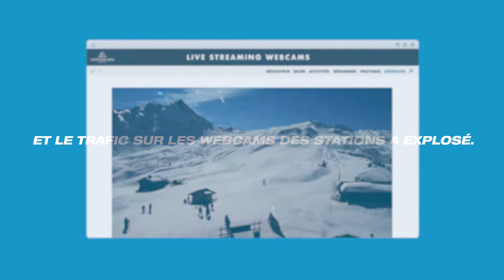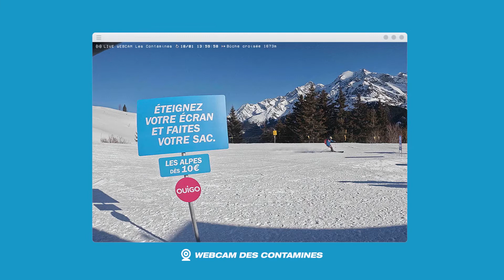OUIGO - The snow cam takeover